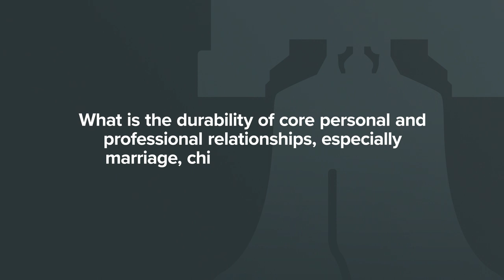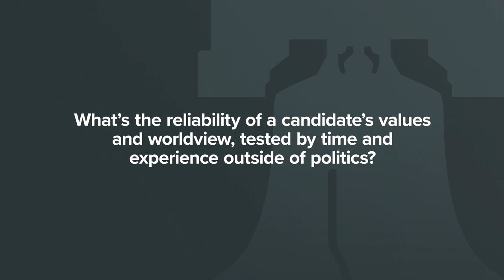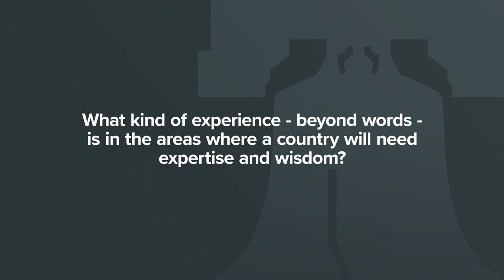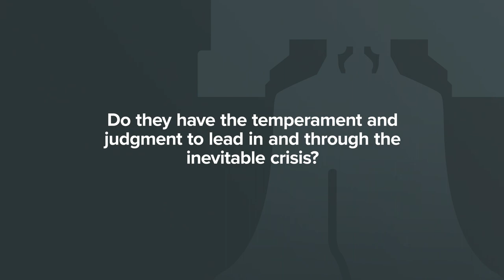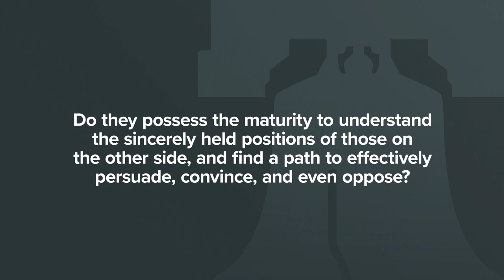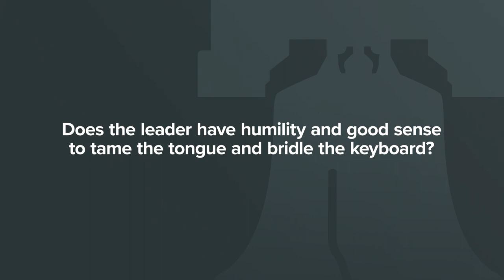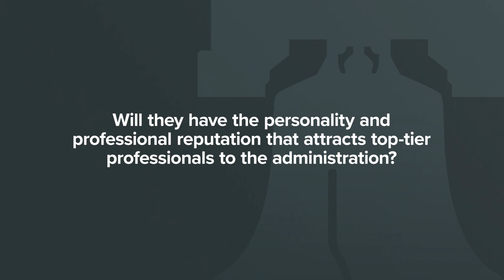Choosing Better Leaders (Guest: Jeff Coleman)